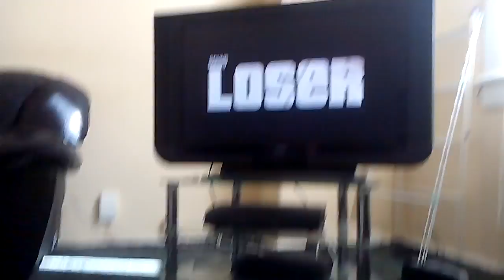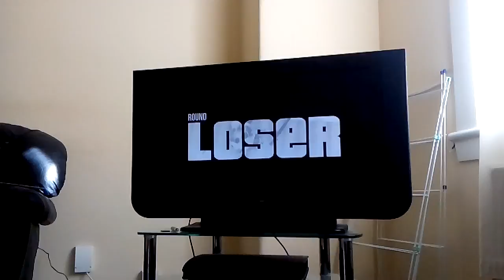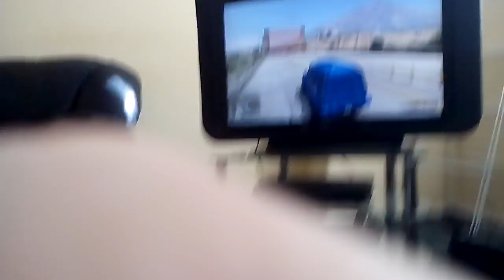Gta v and messing around